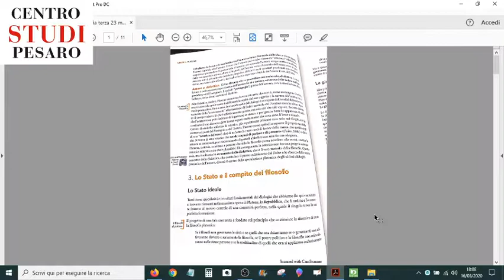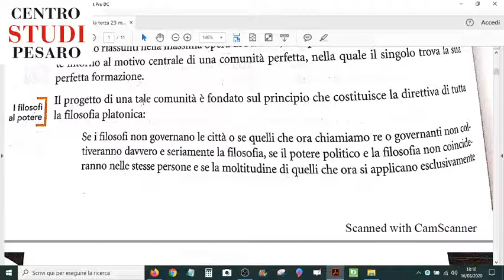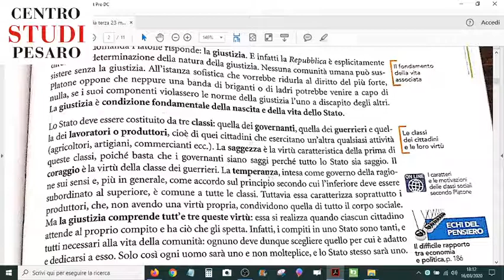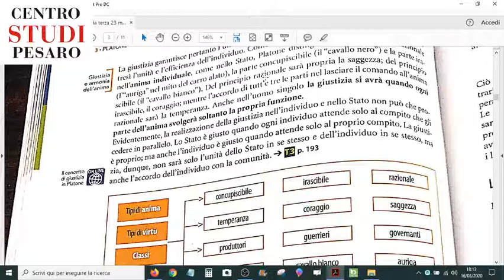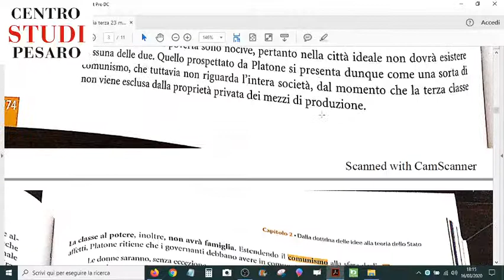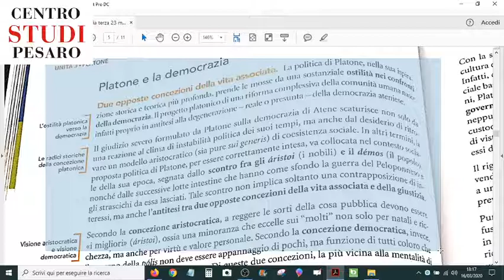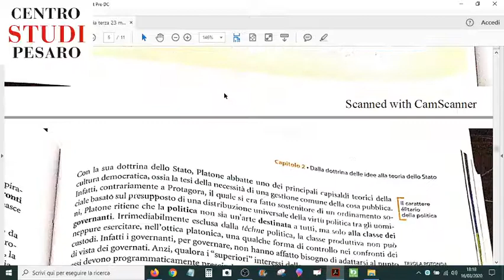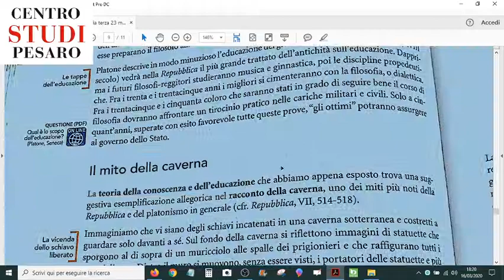FILOSOFIA III - 23/03/2020 - Lezione su "La Repubblica" di Platone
Esercitazione.
Scrivere un saggio critico (idealmente di una facciata di quaderno A4) sull'idea di "comunismo platonico". Per saggio critico intendiamo un breve tema che dimostri (motivando) consenso oppure parzale o totale critica all'idea di comunismo espressa da Platone nell'opera "La Repubblica".